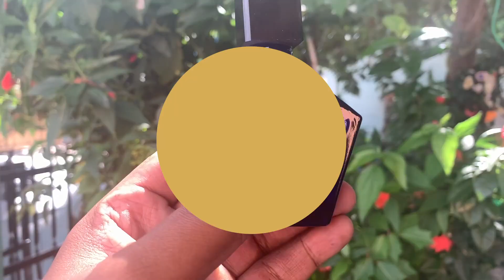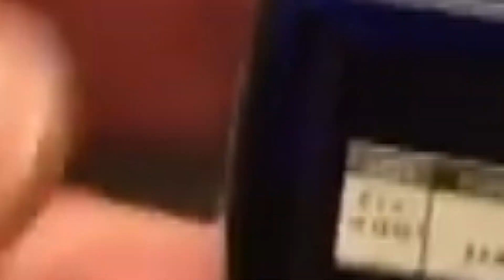Fragancias de Larga duración Para Hombres - MODO BESTIA ( TOP 10 )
- Y Yves Saint Laurent EDP
- L'air du desert Marocain
- Greenwich Village Bond No9
- Angels' share de Kilian
- African Leather Memo
- Byredo Bal D'Afrique
- Rose of No Man's land de Byredo
- Intense Cafe Montale
- Acqua Di Gio Profumo

Algo dentro de su apariencia que no se puede ver puede traerle más prestigio a veces. Esta cosa también puede ser el principal punto de atracción hacia ti. Puede que ya hayas entendido lo que te vamos a contar aquí, sí, es la fragancia que usas para llevar contigo. Y cuando se trata de fragancias masculinas, el perfume o el perfume es algo que ningún hombre puede negar.
La mayoría de los hombres que ya han entendido que el desodorante regular no es suficiente y quieren algo más, quieren ser el principal atractivo de todos. Ellos ya conocen los beneficios de usar un perfume que puede darles confianza y hacer que todos se sientan atraídos por ellos. Y es por eso que para satisfacer su demanda adicional, las fragancias siempre están ahí para usted.

- 212 Men Summer de Carolina Herrera
- 1 Million de Paco Rabanne

 podemos solucionarlo.